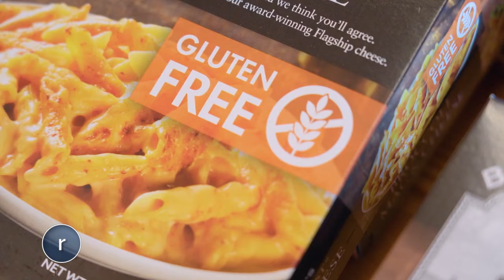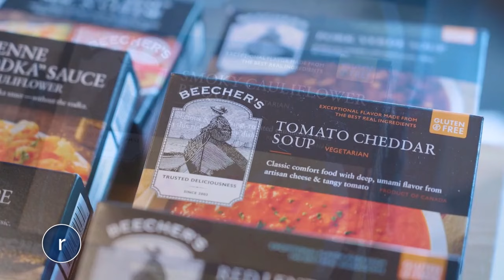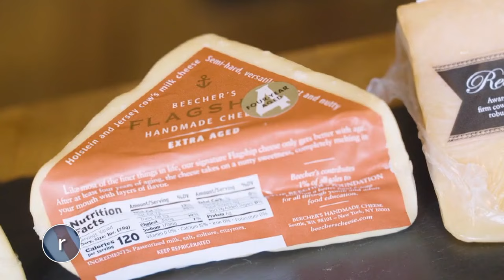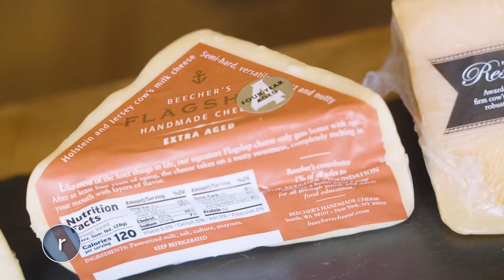A Seattle Must Try: Beecher's Handmade Cheese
Step into the heart of Pike Place Market at Beecher's Handmade Cheese, where their glass-walled cheesemaking kitchen gives you a front-row seat to the artisanal process.

Their Flagship Reserve was recently named the best artisan cheese in America at the 2024 American Cheese Society Awards!

Founded in 2003, Beecher's is not just a Seattle institution but a leader in crafting foods free from artificial additives. From their award-winning cheeses to a line of premium soups, entrees, and sides, Beecher's raises the bar on quality and taste.

You can satisfy your cheese cravings at your local grocery store or their Pike Place, Bellevue Collection, Overlake Hospital, or Seatac Airport locations.